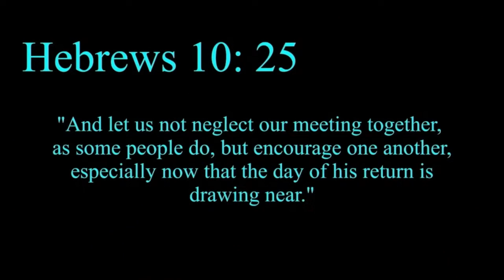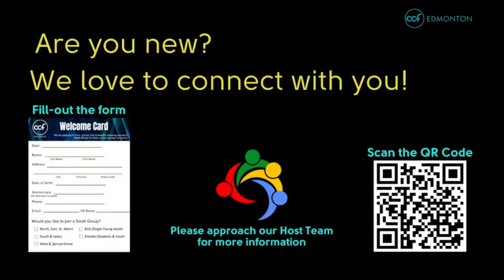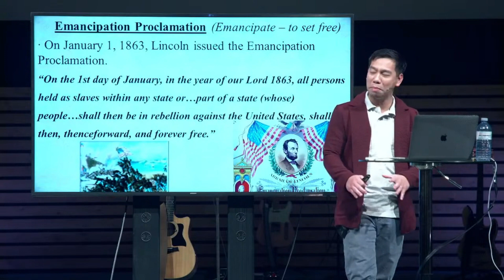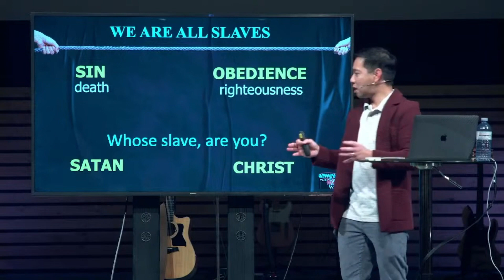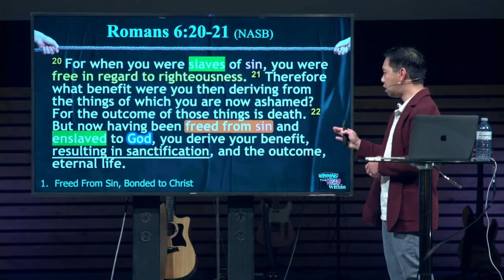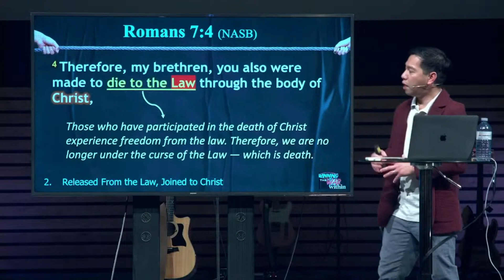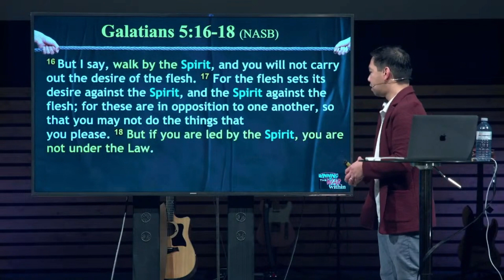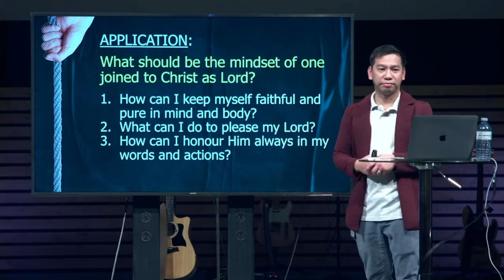True Freedom - Know your Master | CCF Edmonton | November 5, 2023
Speaker:  Pastor Ken Bongato
Winning the War Within Series
Video and Motion Background : Twelve: Thirty Media & Motion Worship

Songs:
Great Things
Love so Great